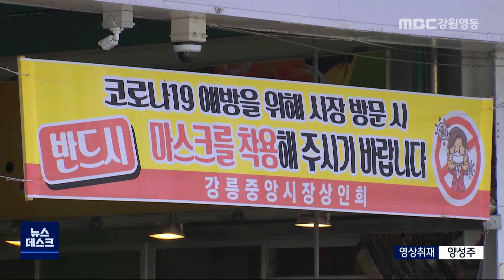[뉴스리포트]추캉스 인파에 동해안 방역 비상/200921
◀ＡＮＣ▶
 코로나19가 재확산하면서
이번 추석에는 정부가 고향 방문을 자제하라는
이동 제한까지 권고하고 있습니다.

 하지만 동해안 자치단체마다
추석 닷새 연휴 기간 관광객들이 몰릴 것으로
보여, 방역에 비상이 걸렸습니다.